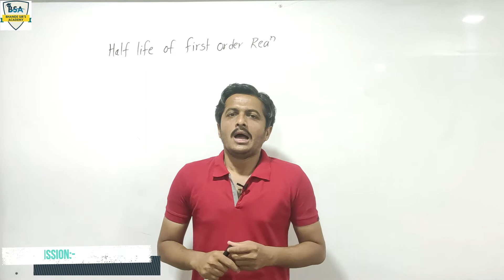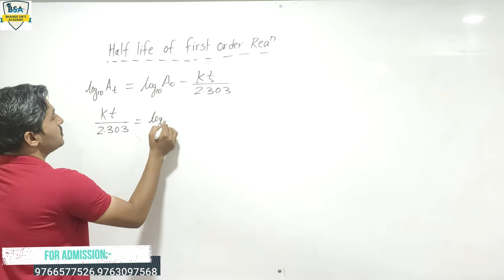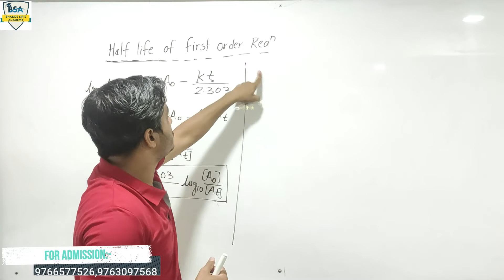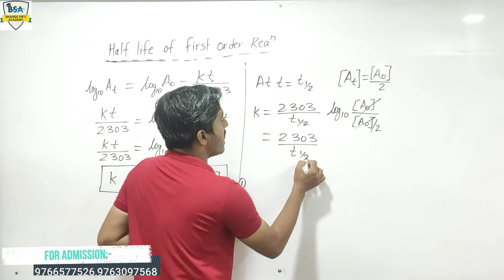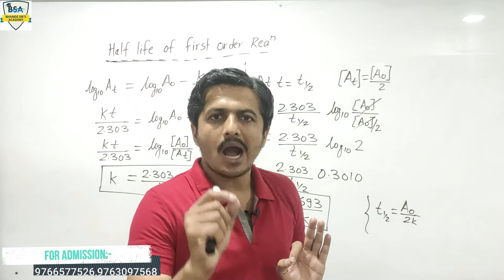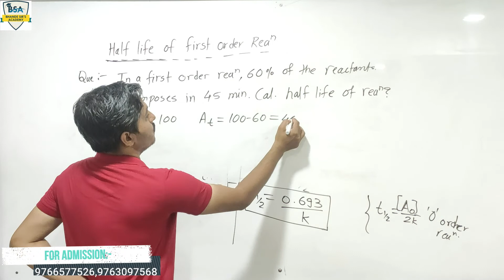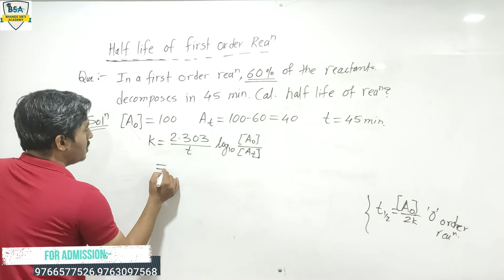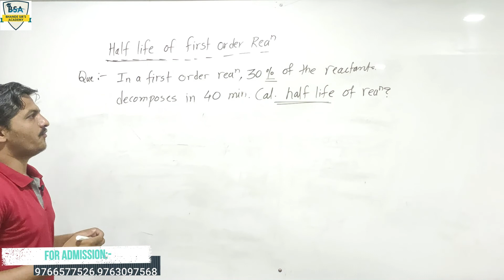#8 Chemical Kinetics Half Life Of First Order Reaction With Numerical For 12th_Science_NEET_JEE_CET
First Order Reation

Best classes for
11-12th Science
JEE | NEET | MHTCET
8-9-10th Foundation/ CBSE